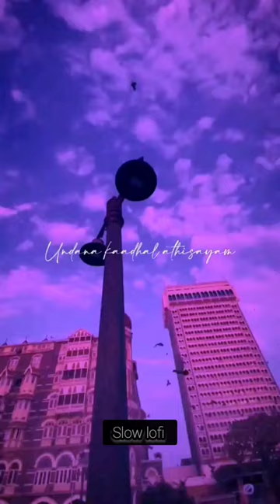Love Status ❤️💕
baby food,
baby food recipes for 6 months,
food compilation,
food challenge video,
food cooking,
food chain,
food channel,
food challenge🔥,
food challenge spicy,
food changelleges,
food competition,
food chain for kids,
c food jerry springer,
c food interview,
c food shot,
c food getting shot,
c food boxing,
c food music,
c food no jumper,
c food shot 17 times,
c food fight,
c food rapper,
food diaries,
food dip,
food documentary,
food drawing,
food dehydrator,
food delivery,
food delivery robot,
food delivery app,
food deserts,
food digestion in human body,
d foodie,
d food vlog,
d food name,
d food story,
d foodie cave,
d food challenge,
d foodie mount road,
d foodie pav bhaji,
d food bank,
d food naga vlog,
food eating shorts,
food eating show,
food eating chinese,
food emoji challenge,
food eating korean,
food engineering,
efootball 2023,
e food review,
e food handlers test answers,
efootball 2023 mobile,
efootball,